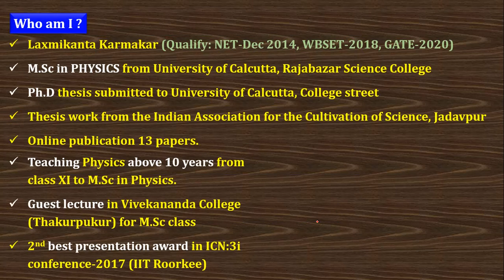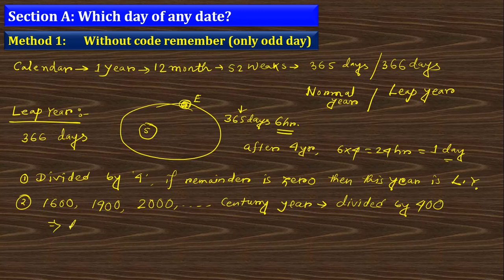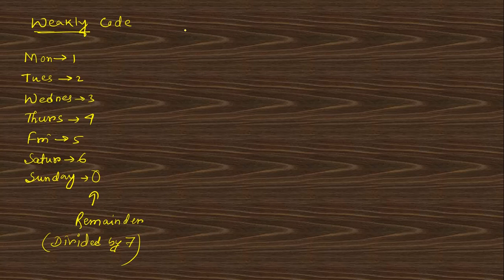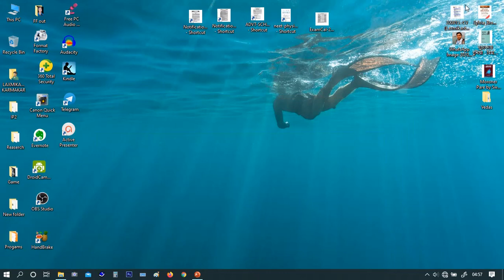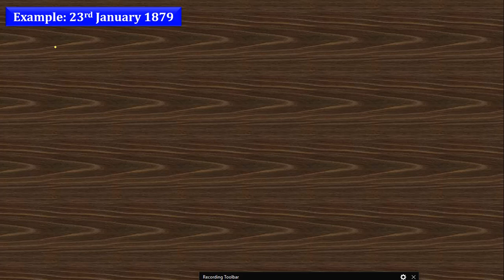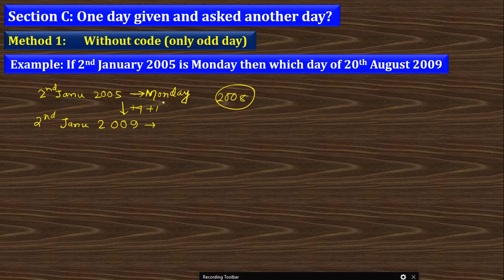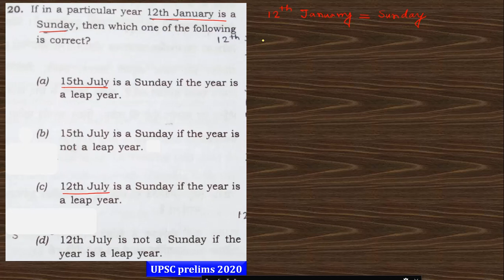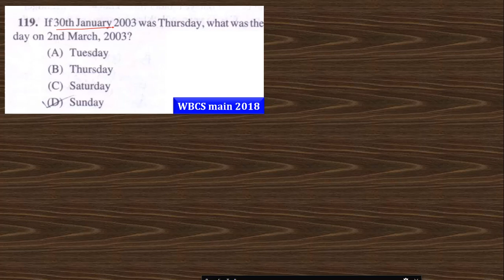Calendar problems for all Government JOB examination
This video for ALL GOVERNMENT JOB EXAMINATION.